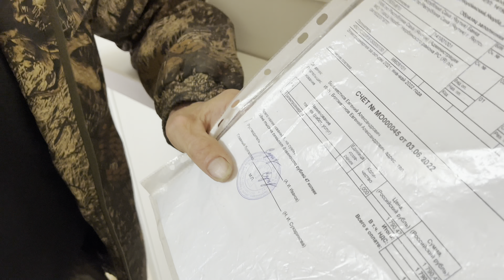Новенькая шубка Ильи